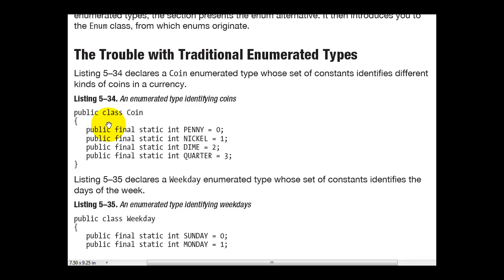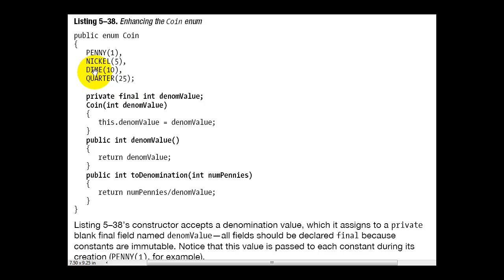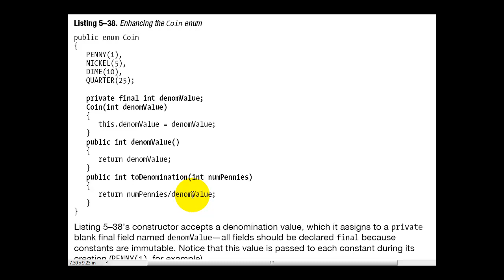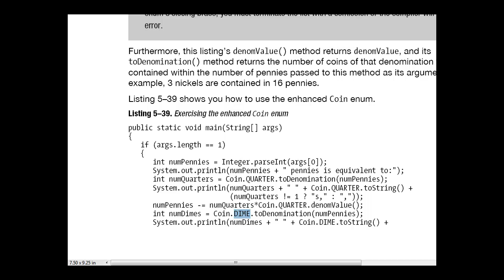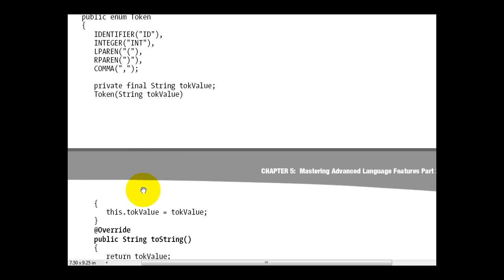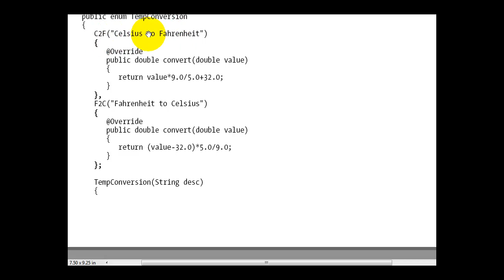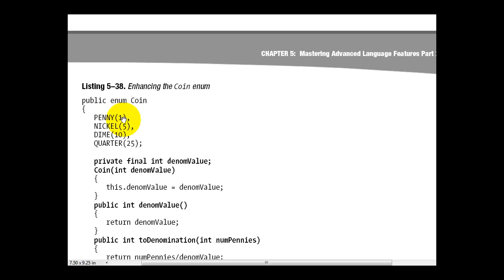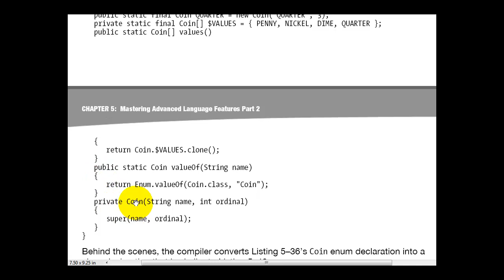40 learn java for android development book level 2 Enum